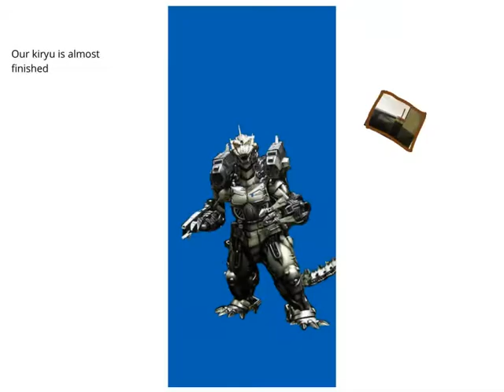Me muto baragon peridot Beanos vs Tim part 4 a joke